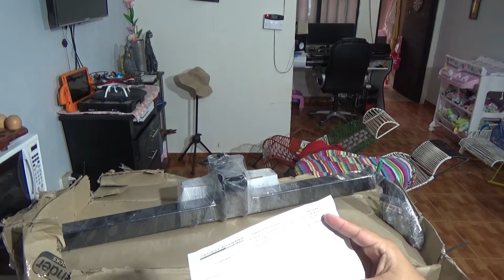Unboxing Tiro Trailer Defender